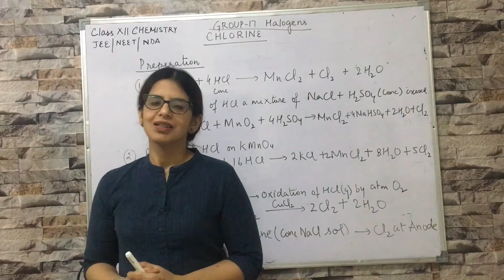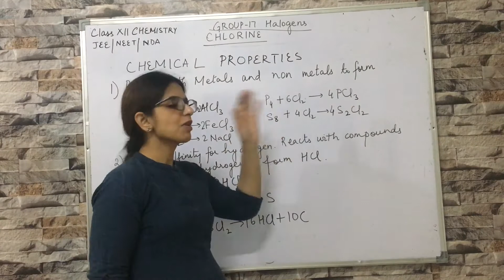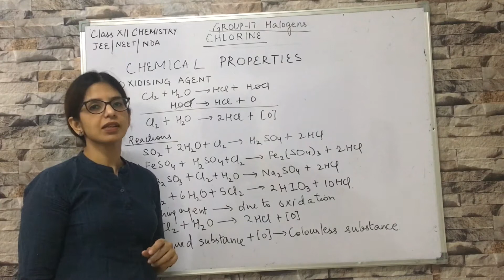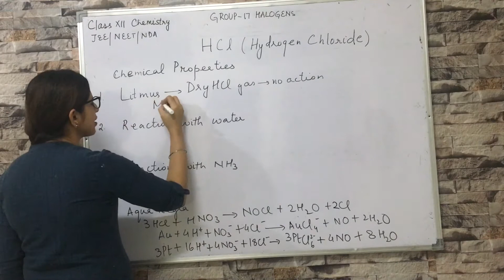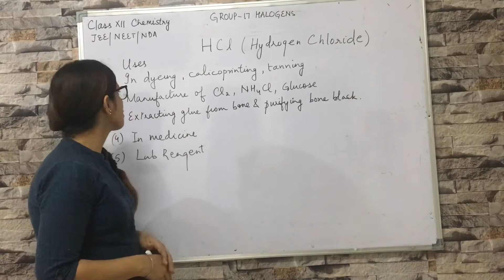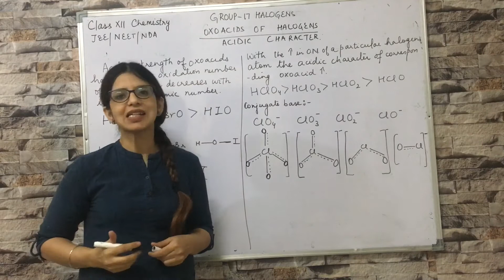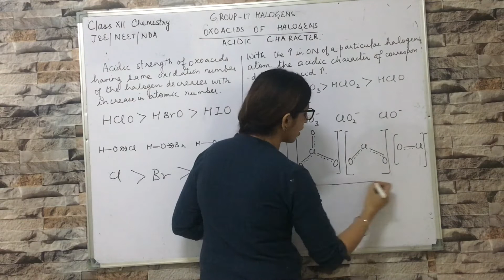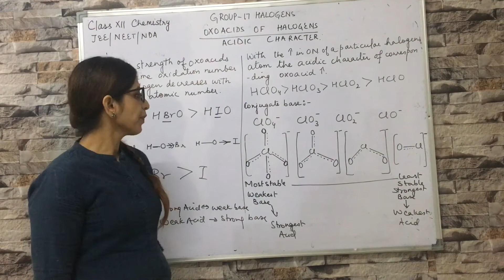P Block 8: HALOGENS : Chlorine,HCl , Oxoacids for class XII / JEE / NEET by Prof Richa Singh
Class XII CHEMISTRY JEE NEET: The A Team Defence Academy